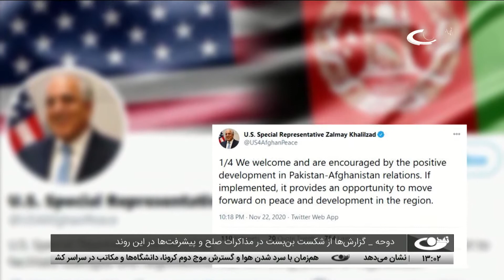پیشرفت‌ها در مذاکرات صلح دوحه_ گفتگوی خبری ــ 03/09/1399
منابعی از دوحه می گویند هیئت های حکومت و طالبان روی موارد اختلافی به توافق رسیدند. اما یک عضو هیئت مذاکره کننده حکومت گفت دیدگاه دو طرف روی موارد اختلافی نزدیک شده اما هنوز هیچ چیزی نهایی نیست.
در همین حال این خبر در کابل برای بسیاری ها امیدوار کننده است، اما برخی از چهره‌های سیاسی می گویند توافق با طالبان سرآغاز جنگ دیگری در افغانستان خواهد بود. در اینباره با داکتر عبدالطیف نظری؛ استاد دانشگاه گفتگویی صورت گرفته است.
سرویسهای خبری تلویزیون تمدن، حاوی گفتگوها و تحلیلهای خبری با کارشناسان و صاحب نظران در مورد رویدادهای مهم افغانستان و جهان می باشد.